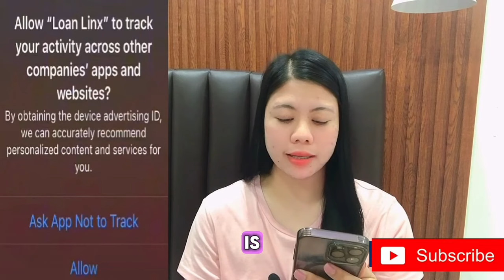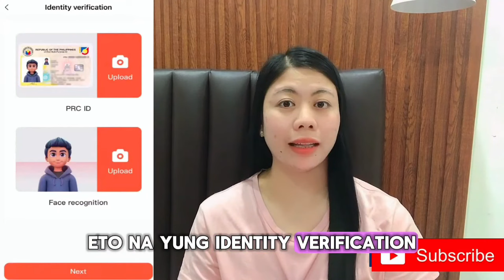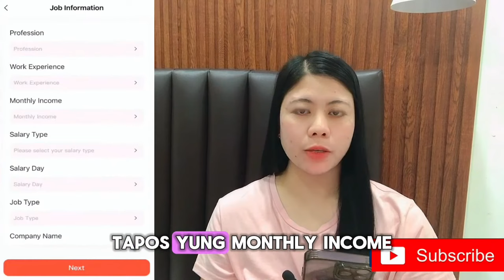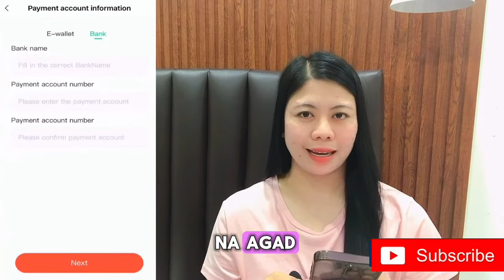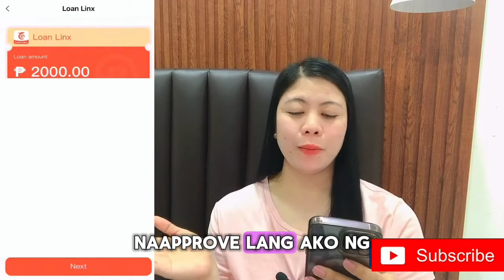✅ LOAN LINX - GRABE! 35,000 ANG PWEDENG I-LOAN?! totoo kaya?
KUNG NAGHAHANAP KA NG PWEDENG MAUTANGAN NA PANG- EMERGENCY  CHECK THIS:

1. FIRST TIME MONG MAG LOAN?
EASY APPLICATION P25,000 Maximum na pinapautang sa first time.
LOAN ONLINE

2. MADALING MA-APPROVE (15,000 LOAN AMOUNT) 1 ID lang
Personal loan, car loan, motorcycle loan, emergency loan, credit card hanap mo? dito na:
FINMERKADO

3)  INSTANT CASH BA kelangan mo?
FINBRO

5.)  Get your first loan with 0% interest rate for 7 days
Up to PHP 25 000 for up to 180 days for repeated loans
FINLOO

6.) Gusto mo ng FAST APPROVAL LOAN?

7.)  Kelangan ng pera ng walang madaming requirements?

Panoorin nyo po muna ng buo ang video bago magdownload at mag loan. kung mataas po ang interest, pag isipan nyo po muna. lagi po kayong mag-iingat sa mga loan app. andito po kami para mag review ng loan apps, nang sa gayon hindi po kayo mapahamak***